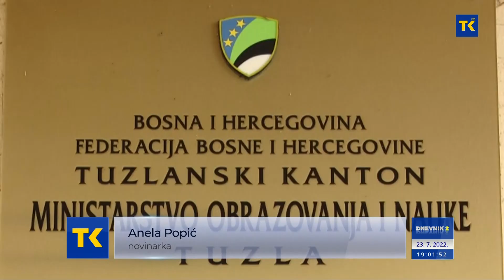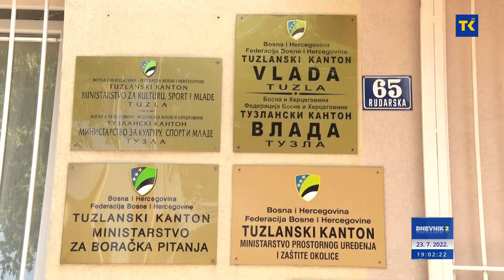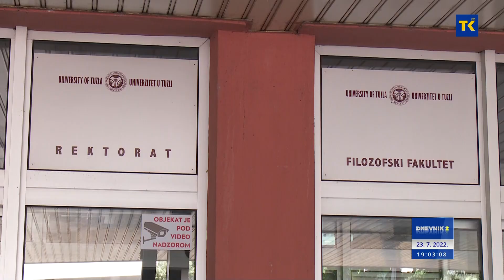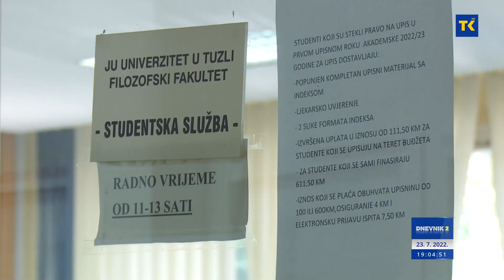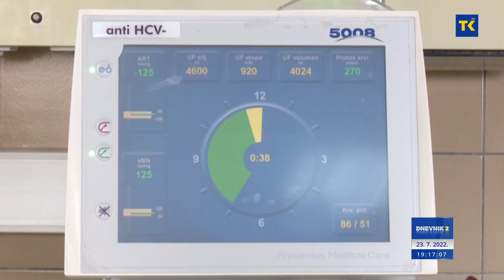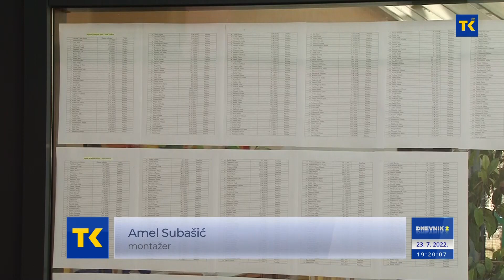DNEVNIK RTVTK 23-07-2022